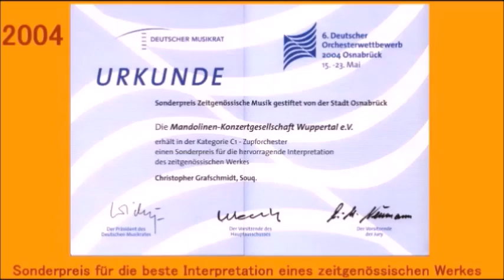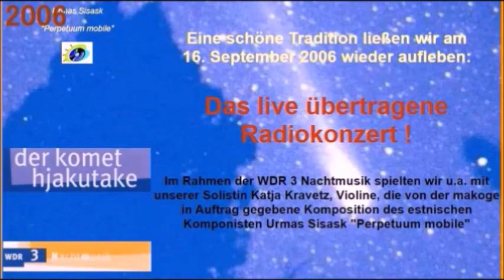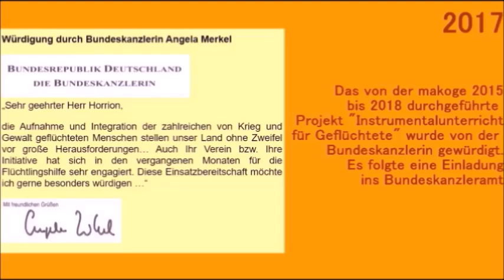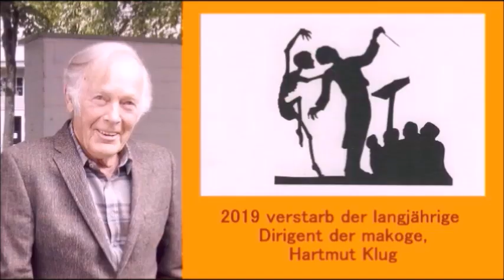100 Jahre Zupfmusik in Wuppertal - Teil 4 / 1998 - 2020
Präsentation anlässlich des Jubiläums "100 Jahre Zupfmusik in Wuppertal" im November 2019.
Gemeinsame Geschichte des ZupfEnsembles Wuppertal 1919 und der Mandolinen-Konzertgesellschaft Wuppertal